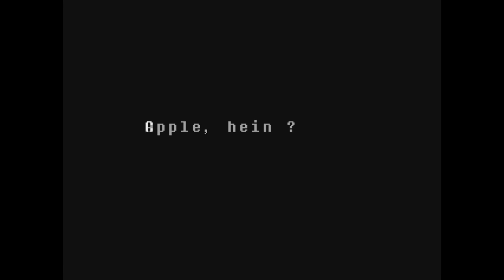Episode 4 : UNDYNE !!!!!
Après à peu pres 1 Mois sans le lest play d'undertale !!! Me revoilà ! Espérant que cette épisode vous aura plus ^^